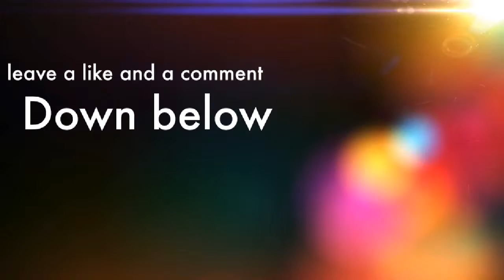Growtopia - #1 Q&A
We just wanted to see your reaction on our Real voice